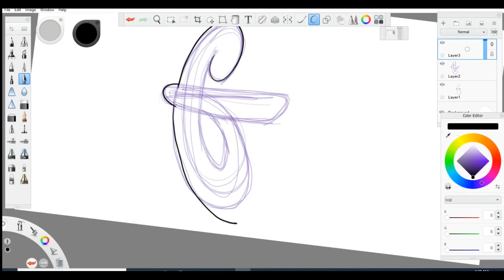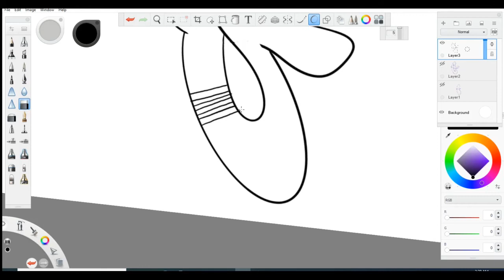Graffiti Style Letter F, #6 Graffiti Study A to Z , Calligraphy and Typography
Its Graffiti time. Lets Graffiti Letter F.

YOUTUBE CHANNELS